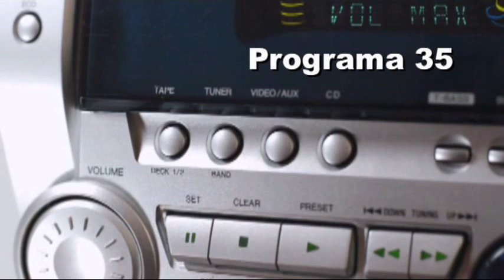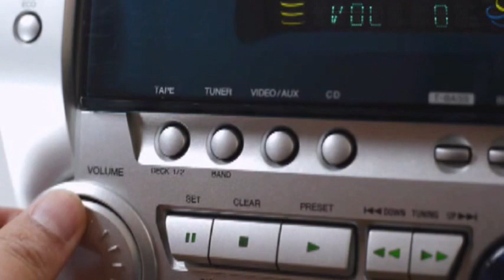¿NO VALE UN CENTAVO? * ECONOMÍA NATURAL * ECOSOFÍA * PROGRAMA 35 * JULIO ARCHET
Hoy quisiera presentarles una escena de la ópera/rock “TRUEQUE, ESTÁ CANTADO QUE VOLVEMOS”® escrita entre 2011 y 2013 por quien les habla.
Se trata de una obra musical en el formato TROCÓPERA®...
¿QUÉ ES UNA “TROCÓPERA”?
Un simpático juego de palabras que define un estilo de teatro operístico destinado a “trocar” desesperanza por Fe y Alegría.
Es un intento de provocar un cambio desde el Arte, la Creatividad y el Afecto, llevado a cabo ni más ni menos que por aquellos que protagonizaron en “la vida real” este fenómeno del trueque en nuestro país y por quienes se suman desde su talento actoral y musical.
El canto y la música instrumental, sumados a mecanismos audiovisuales, la danza, y todo aquello que contribuya al entendimiento de esta propuesta, serán los vehículos que despierten en nuestros compatriotas la sensación de que se puede volver a creer en el trueque.